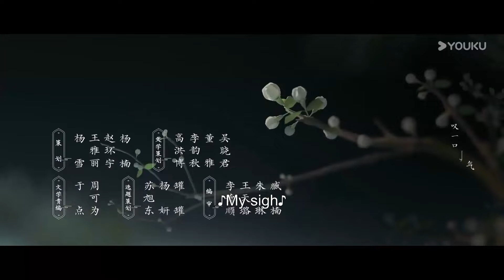【超前試看】EP28-30：拽姐偽裝邪祟逼瘋惡毒後媽！身邊親近之人因此喪命？| 墨雨雲間 The Double | 吳謹言 / 王星越 | 古裝愛情 | 優酷台灣 YOUKU TAIWAN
★觀賞正片請移步優酷國際版APP，不管您所處何地都能享受《墨雨雲間》全集多語種字幕噢，加入優酷國際版APP會員，更能搶先觀看更多會員集數！

📺【墨雨雲間 The Double】本劇講述了家庭優渥、生活幸福的縣令之女薛芳菲在遭逢巨變之後失去一切，受救命恩人、中書令之女姜梨之託，以姜梨的身份回到京城，並在肅國公蕭蘅等人的幫助下，克服重重艱險，不斷努力對抗不公，最終救出意外入獄的父親，並幫助蕭蘅匡扶正義，守護黎民百姓，最終重獲美好生活的故事。
☁️集數：40集

00:00 優酷國際版網頁👉 現已上線！
02:00 下載優酷國際版APP爽看全集！